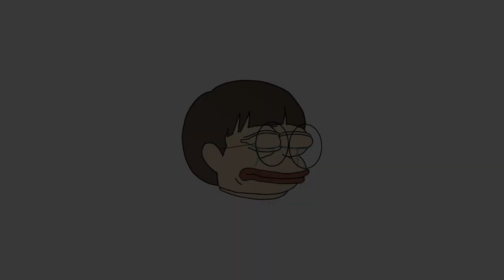이거 여기에도 붙는군요 // 발로란트 웃긴 영상 모음4